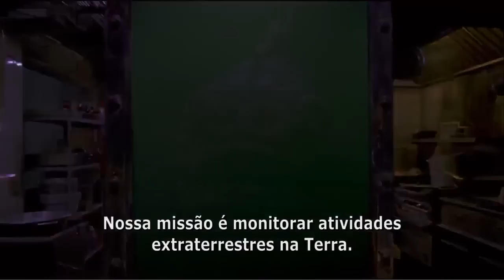MIB - Homens de Preto 3 (trailer HD)